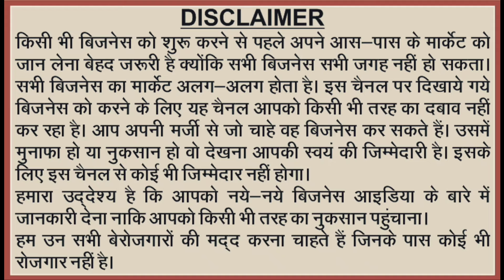9 हजार से बिजनेस शुरू करें 🔥🔥Paper Plate Making Machine|New Business idea|Sanjay Gupta Business Idea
9 हजार से बिजनेस शुरू करें 🔥🔥Paper Plate Making Machine|New Business idea|Sanjay Gupta Business Idea

Best All In One Fully Automatic Machine.Paper plate machine Manufacture.laghu udyog machine manufacture,  Best Price in india, Dona Pattal Making Machine

Company Name---M B INDUSTRIES Mayapuri Delhi

Desclaimer--